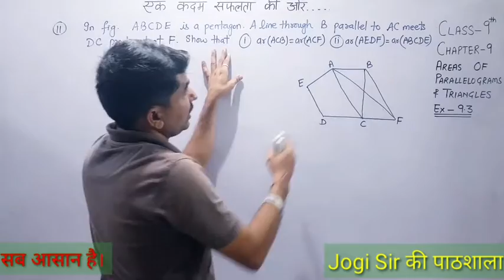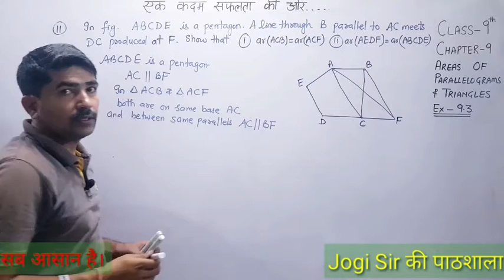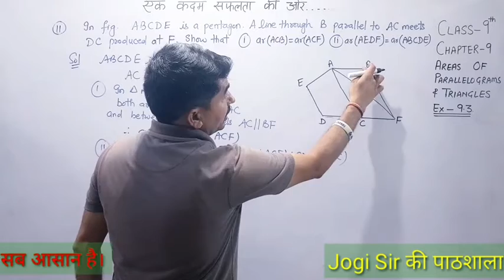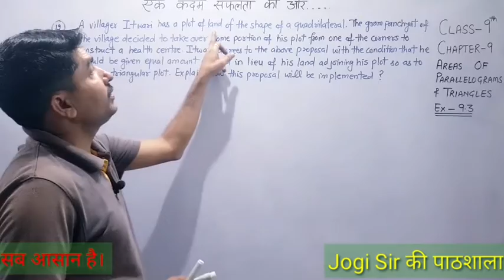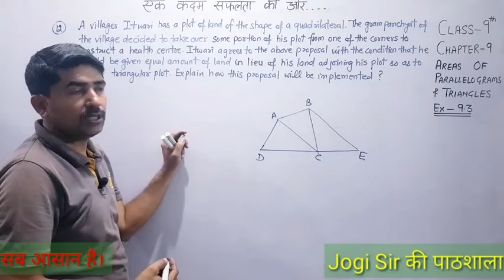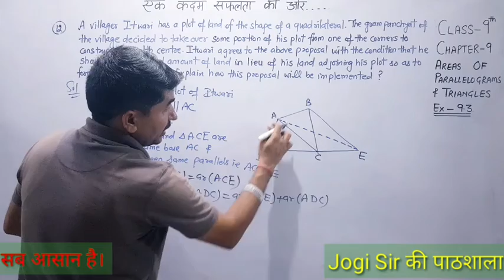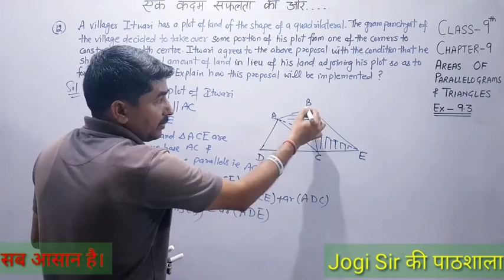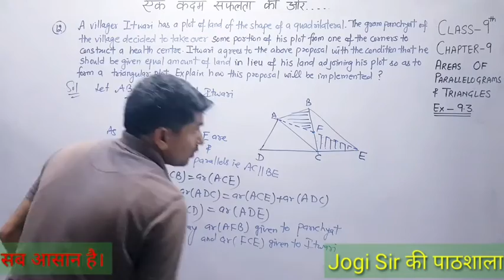Class 9(English Medium)||Chapter 9||Exercise 9.3||Q.No 11,12||Area of Parallelogram&Triangles||NCERT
Class 9 || Chapter 9 || Areas of Parallelograms and Triangles || NCERT || CBSE ||BSEH